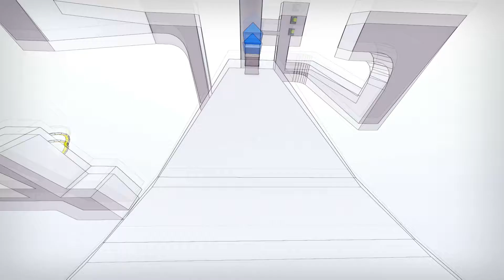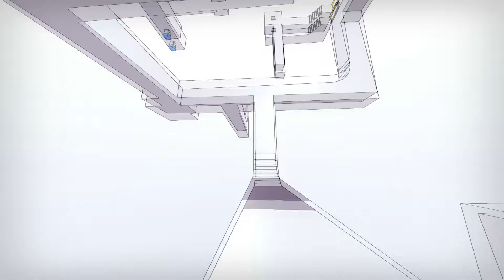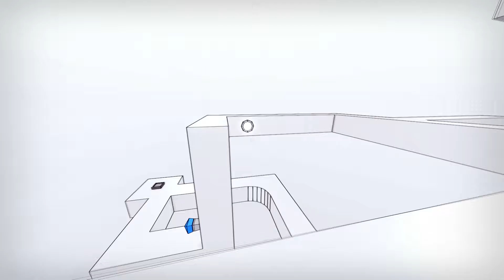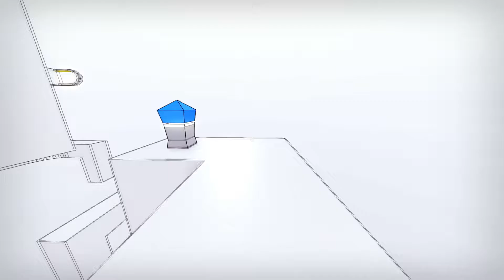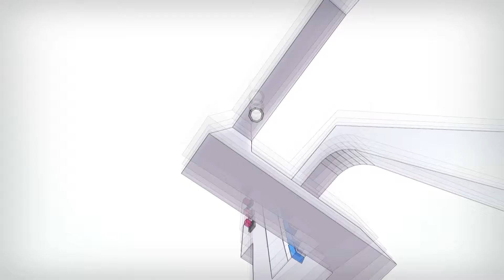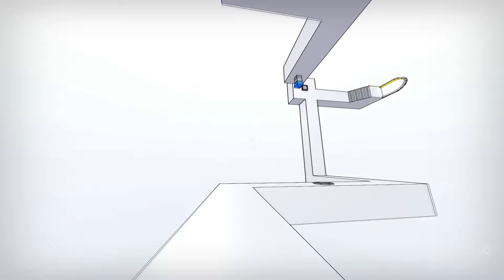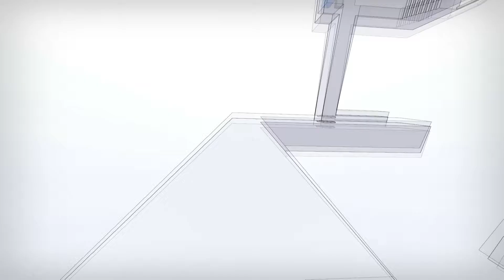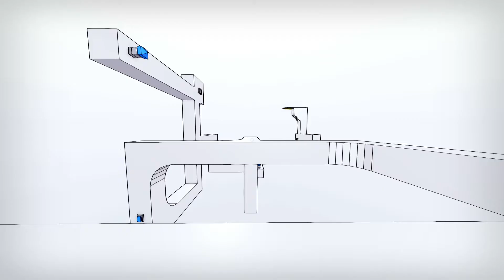Jet-Sword Plays - Disoriented - Puzzles 13-18